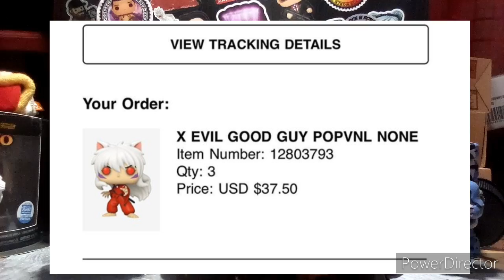BRAND NEW ART SERIES POPS LEAKED!?!?!?!?! | Funko News